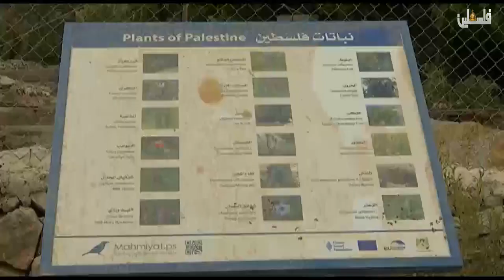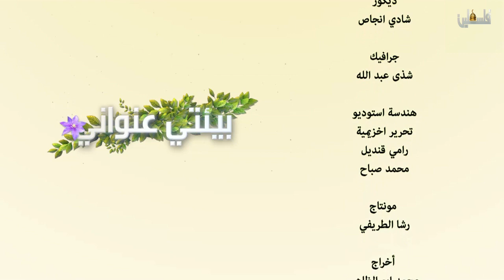بيئتي عنواني - الحياة البرية في فلسطين - 25/9/2018